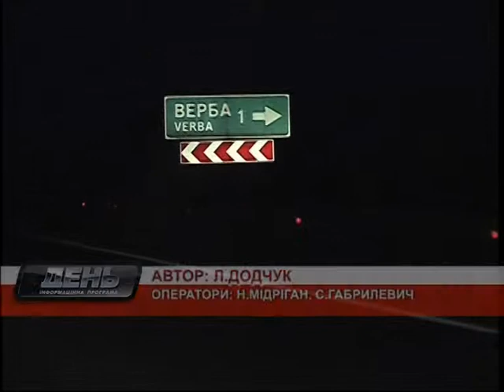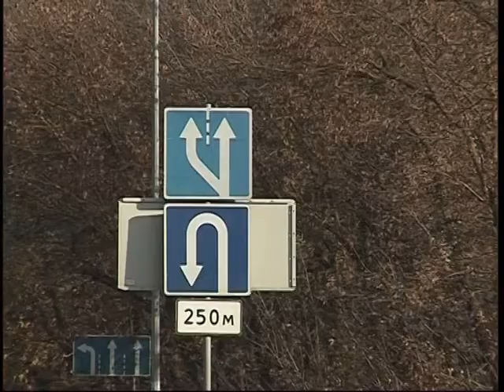ОСВІТЛЕННЯ АВТОТРАСИ КИЇВ ЧОП